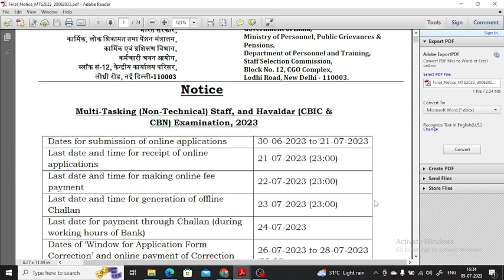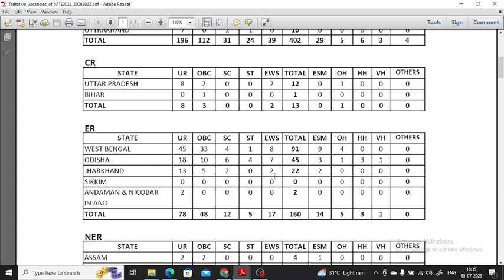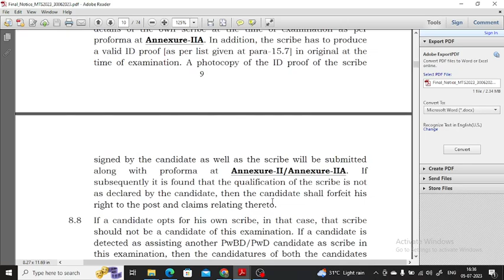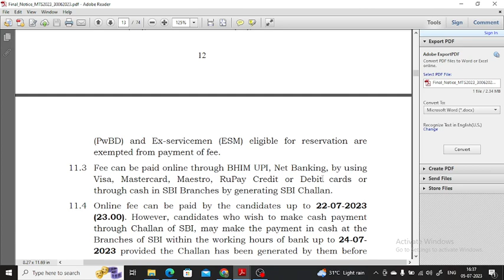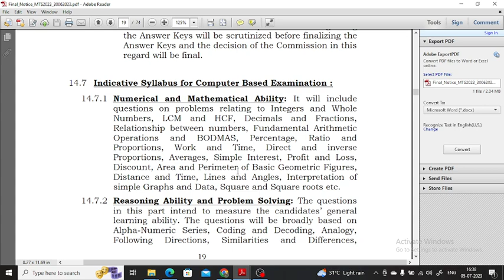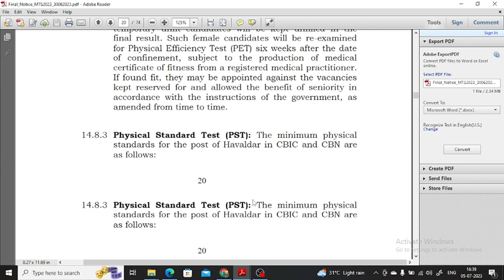*মাধ্যমিক পাস যোগ্যতাই কেন্দ্রীয় সরকারে নিয়োগ | SSC MTS 2023 Recruitment | By Easy2Learning